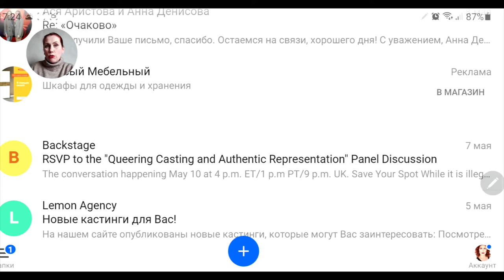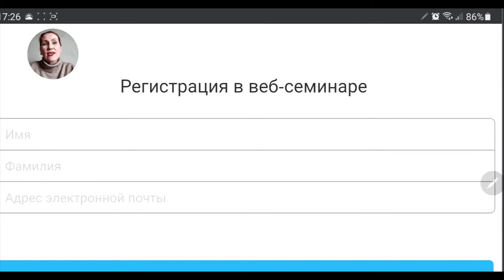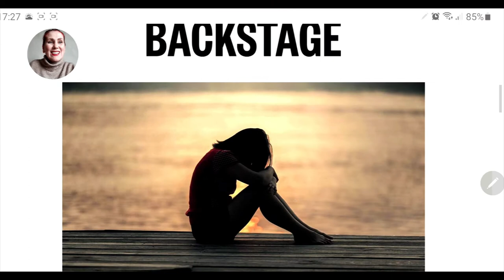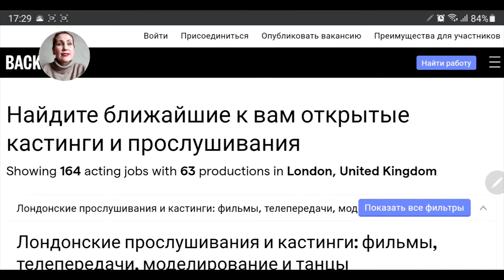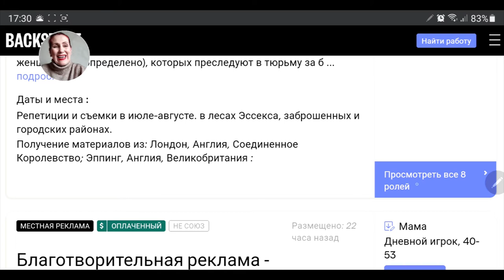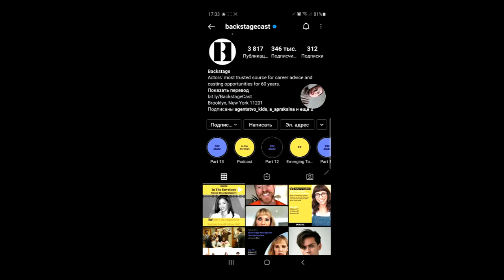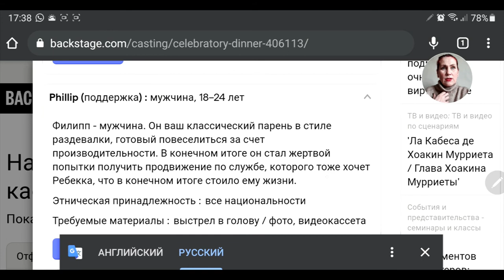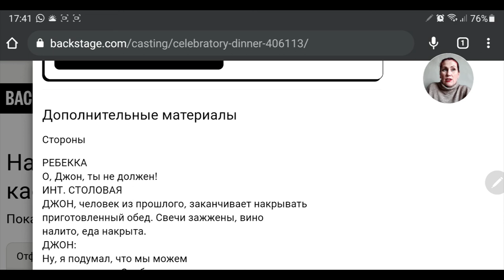Съёмка за границей миф или реальность | Актёрское мастерство